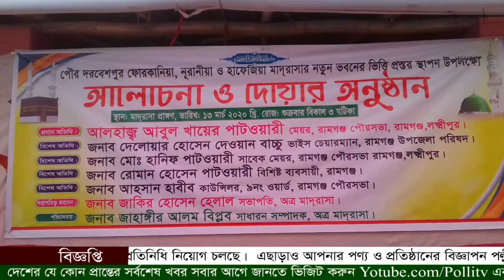পৌর দরবেশপুরে ফোরকানীয়া হাফেজিয়া মাদ্রাসার নতুন ভবনের ভিত্তি প্রস্তর স্থাপন- পল্লী টিভি সংবাদ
রামগঞ্জে পৌর দরবেশপুরে ফোরকানীয়া হাফেজিয়া মাদ্রাসার নতুন ভবনের ভিত্তি প্রস্তর স্থাপন করলেন মেয়র আবুল খায়ের পাটোয়ারী